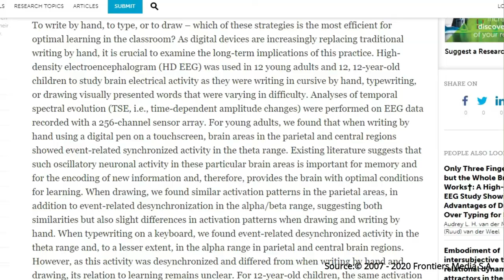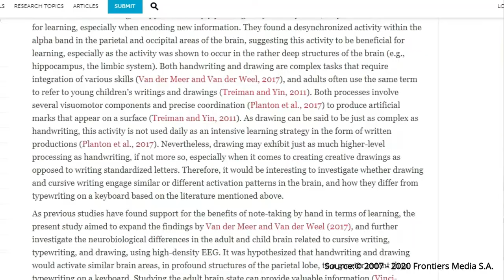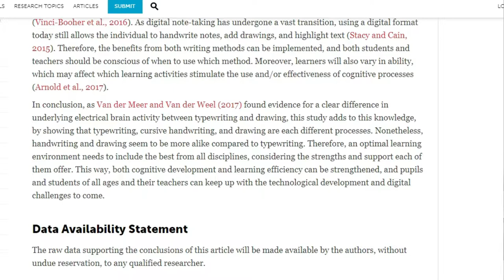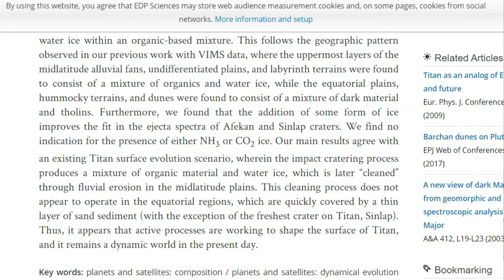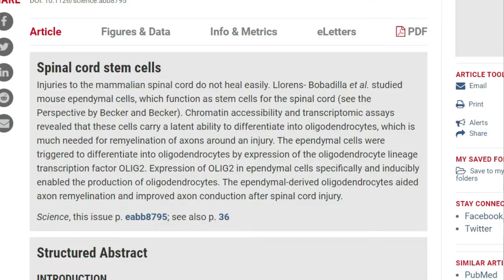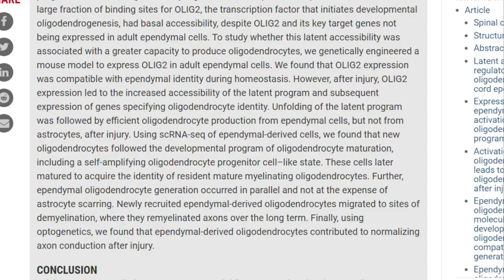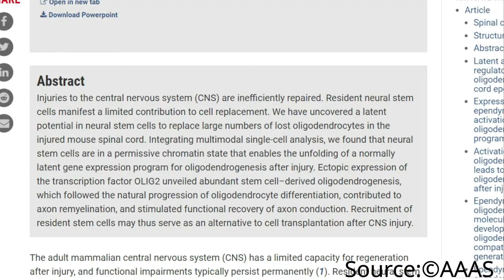SciandTechUpdates 32 - writing by hand makes kids smarter, titan, spinal cord stem cells - தமிழ்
SciandTechUpdates 32 - writing by hand makes kids smarter, titan, spinal cord stem cells - தமிழ் - Samy22